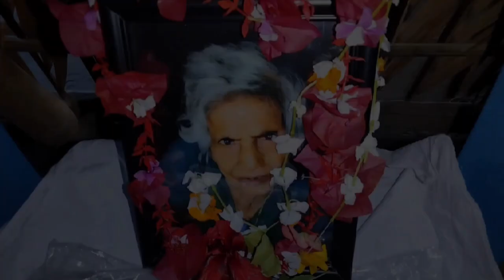আমার ঠাম্মার শ্রাদ্ধানুষ্ঠান | Shraddha : In memory of my Grandmother (family version)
Wecome to Pritish Mondal's Lifestyle Vlogs. My grandmother passed away on February 8, 2024. I recorded videos of her final rites and the commemorative feast we held in her memory. These are priceless memories for my future. Following the rites, Marlon from Switzerland joined us as a guest for the subsequent feast. On the day of the feast, we also organized a recitation of the Ramayana Song Play, which is a traditional Bengali Hindu cultural folklore in Bangladesh.

স্বাগত সবাইকে। আমার ঠাকুমা গত ৮ ফেব্রুয়ারি, ২০২৪ তারিখে পরলোকগমন করেন। তার শ্রাদ্ধানুষ্ঠান সহ প্রীতিভোজের আমি ভিডিয়ো ধারণ করি। এগুলো আমার ভবিষ্যতের জন্য অমূল্য একটি স্মৃতি হয়ে রইল। শ্রাদ্ধ পরবর্তী জ্ঞাতিভোজে সুইজারল্যান্ড থেকে মার্লন অতিথি হয়ে এসেছিল। শ্রাদ্ধের দিন রামায়ণ গানেরও আয়োজন করা হয় যেটি বাংলাদেশে হিন্দু ধর্মাবলম্বীদের একটি লোকগীতি।